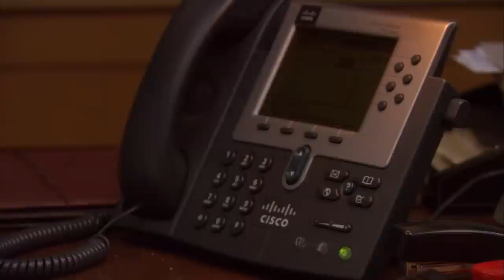3 Theories About The Office Too Good Not to be True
0:00 Intro
0:33 Who did Michael recommend?
4:58 Michael Scott's money
9:07 David Wallace can't ________

3 more theories about The Office I love and are now totally a part of my canon!